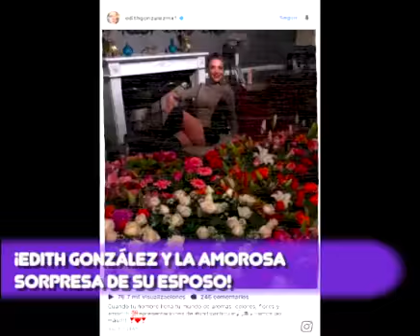¡EDITH GONZÁLEZ Y LA AMOROSA SORPRESA DE SU ESPOSO!